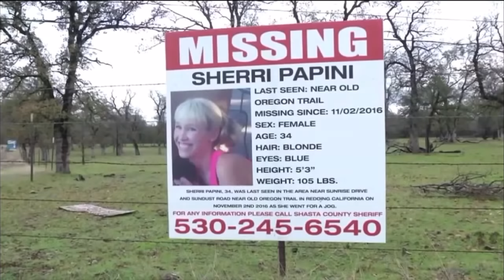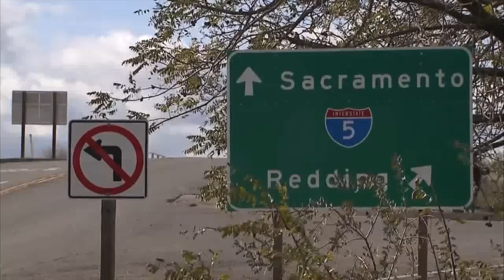Kidnapped & Tortured Mother of Two Sherri Papini | Faked It All?!! SHOCKED | UPDATE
Kidnapped & Tortured Mother of Two Sherri Papini | Psychopath Narcissist

📩 Mailing Address:
Pensacola, FL
32516

📔My Ebook:

🎶 MUSIC 🎶